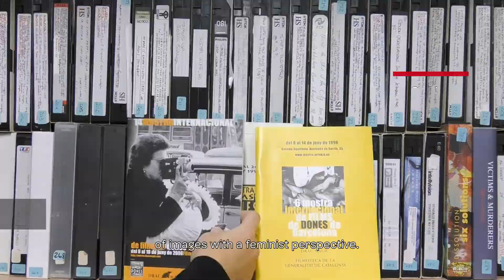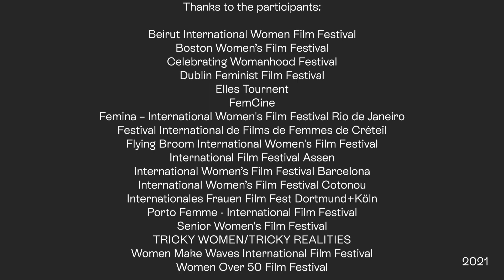Waarom zijn vrouwenfilmfestivals juist nu belangrijk?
18 internationale vrouwenfilmfestivals, waaronder onze eigen programmeur en artistiek leider Henriëtte Poelman, reageren op deze vraag